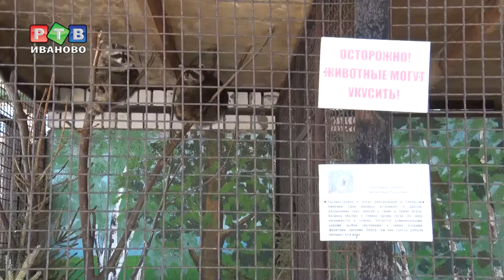Весна в зоопарке